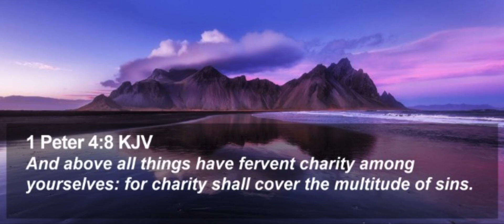Fervent Charity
What's the glue that holds the brethren together?  It is charity!